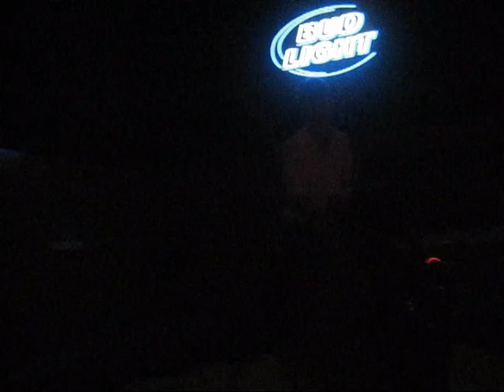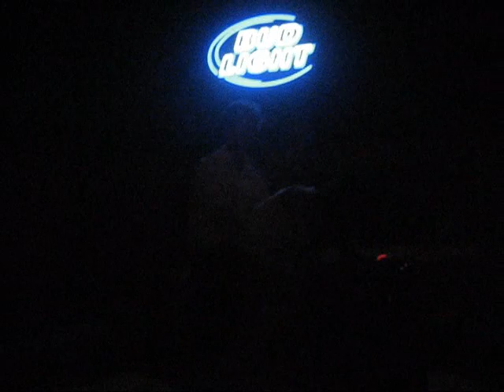Ridin' It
Clips of Linda, Benna and myself riding the mechanical bull at The Cell Block in Clarion, PA, on June 11, 2009.  The night I bruised a kidney... lol.